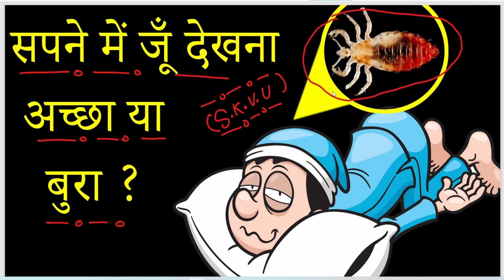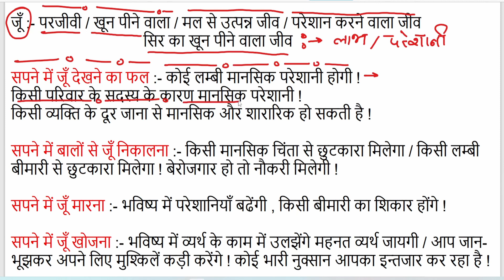सपने में जूँ देखना शुभ या अशुभ // सपनो का फल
SAB KUCH VICHITRA ULTIMATE
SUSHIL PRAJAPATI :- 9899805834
Sushil astrologer:-For consultation only, calling time -11 am to 8 pm
For consultation only, 11 am to 8 pm

The information is provided at this channel is for general informational and educational purposes only and The use or reliance on any information contained on this channel is solely at your own risk.